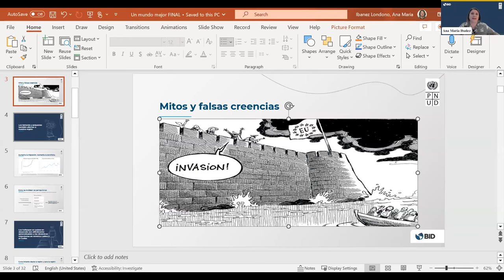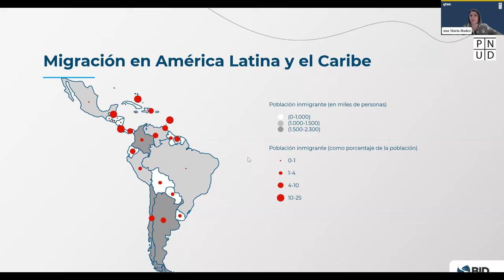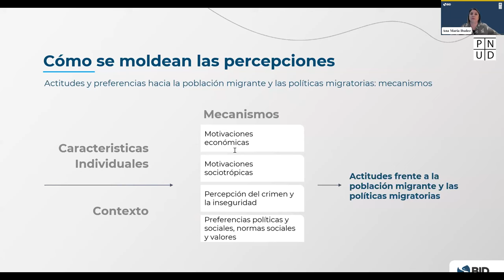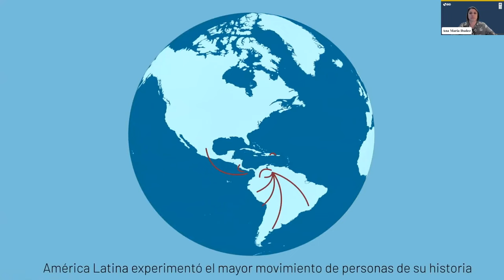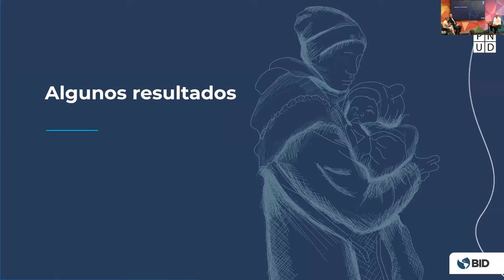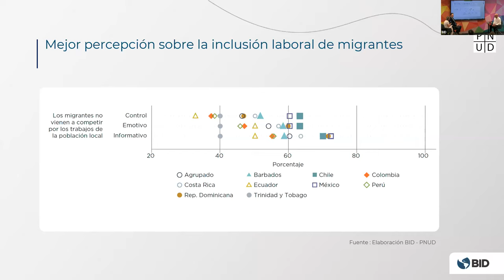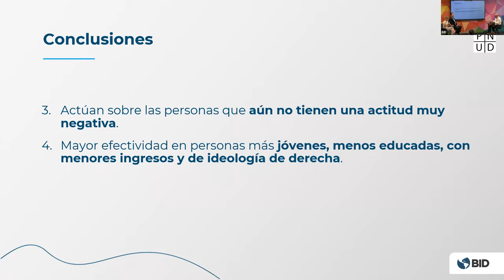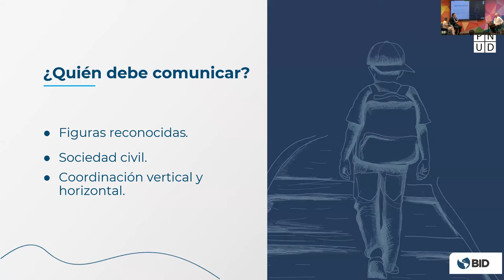Presentación del libro “Un mundo mejor para la población migrante en América Latina y el Caribe”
El Banco Interamericano de Desarrollo y el Programa de las Naciones Unidas para el Desarrollo presentaron el libro “Un mundo mejor para la población migrante en América Latina y el Caribe” que presenta una investigación regional sobre el uso de estrategias costo-efectivas para modificar las percepciones de las personas sobre la migración.